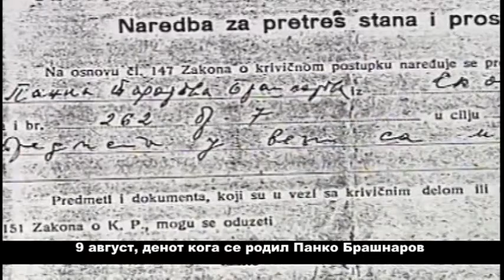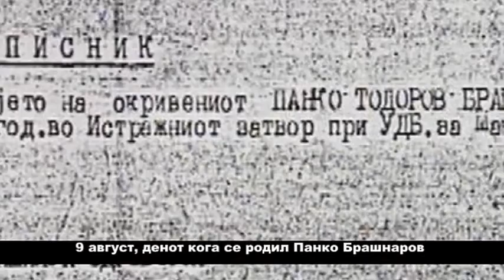Кратки Биографии - Панко Брашаров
Much Love,
FAM Macedonia